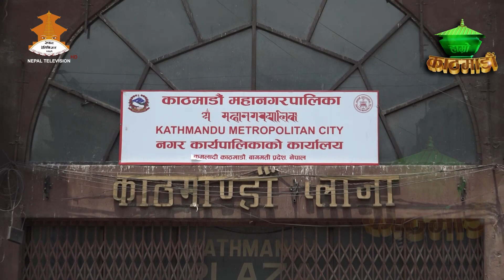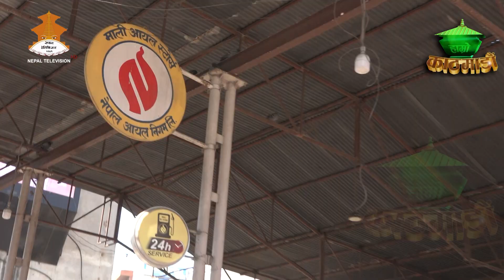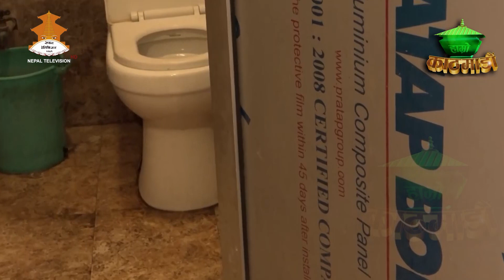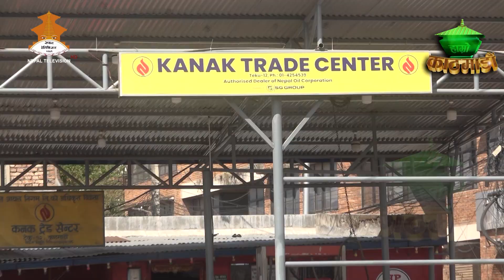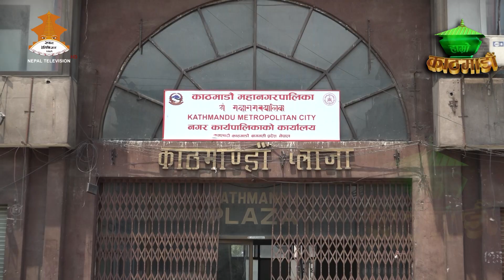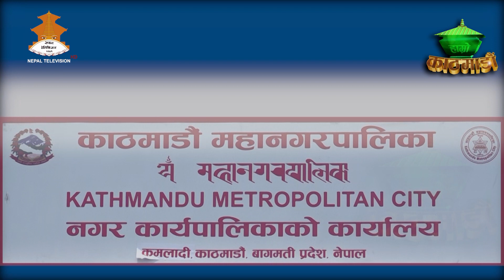काठमाडौं महानगरपालिका क्षेत्रभित्र सञ्चालित पेट्रोल पम्महरु अनिवार्य शौचालय राख्नु पर्ने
Producer/Presenter : Baikuntha Bhandari
Camera Person : Rupin Dangol
Graphics\Visual Editor : Raj Dhami